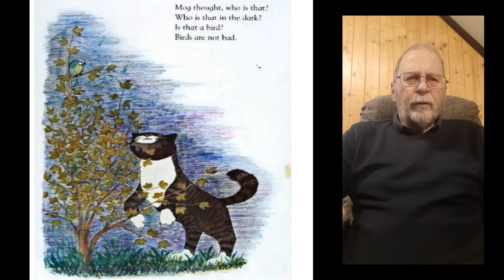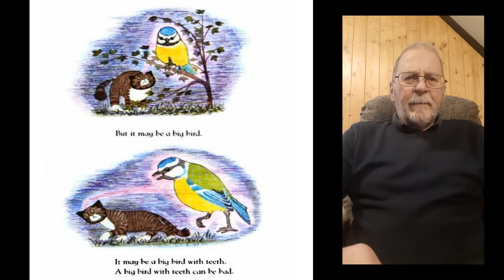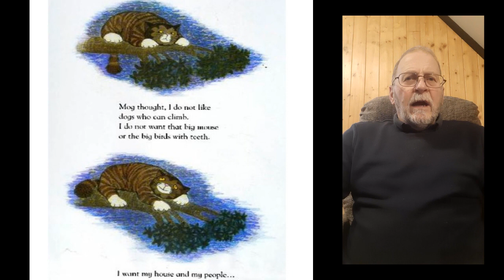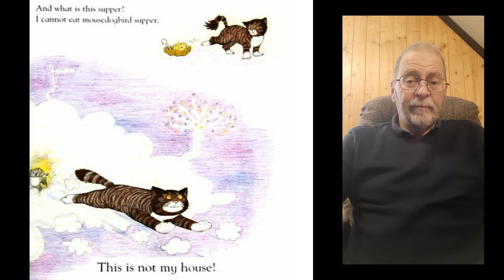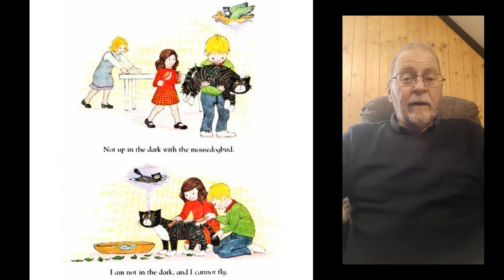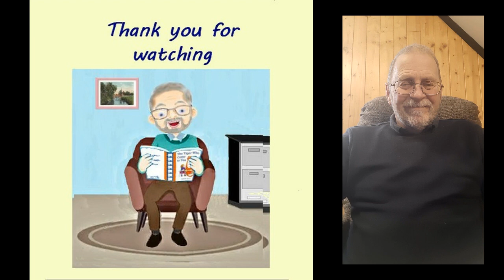Mog in the Dark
Children's Mog the Cat story read aloud